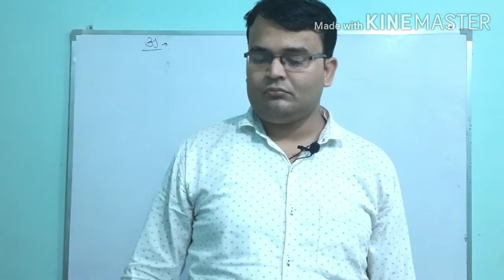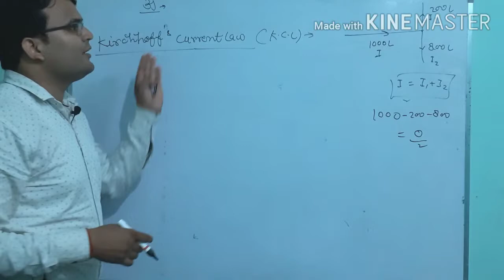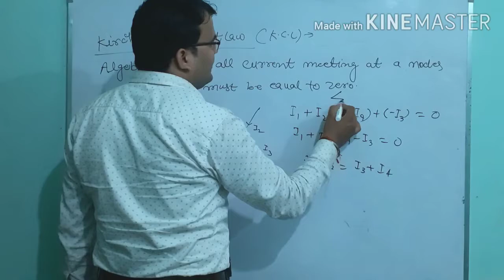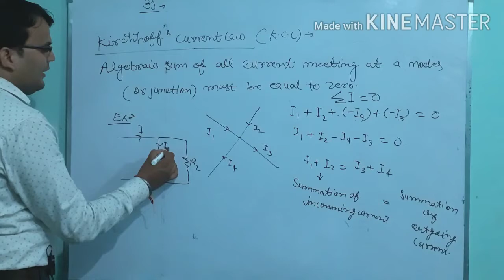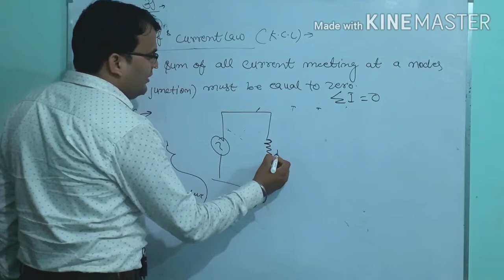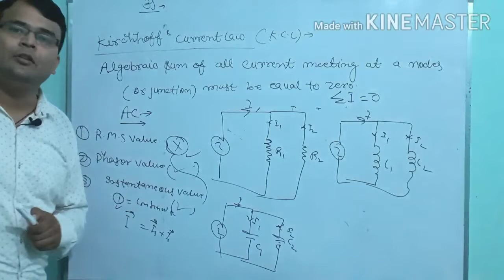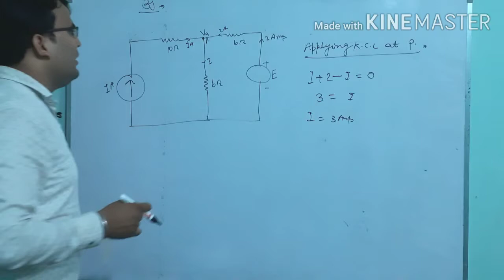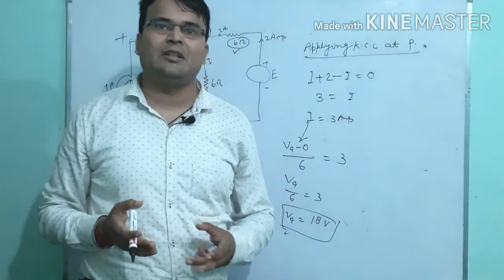kirchhoff's current Law KCL(किरचाफ का धारा संबंधित नियम)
यह वीडियो क्लास 10 से लेकर बीएससी डिप्लोमा बीटेक सभी के लिए बहुत उपयोगी है| This vedio is very useful for all student specially for competitive students.It will help to solve the problem of circuit theory and to understand relation of currents.
Mob.no.9935976494
Chanel name_ vaibhav advance learning
अतः इस विडियो को पूरा देखिये और लाभ उठाइये